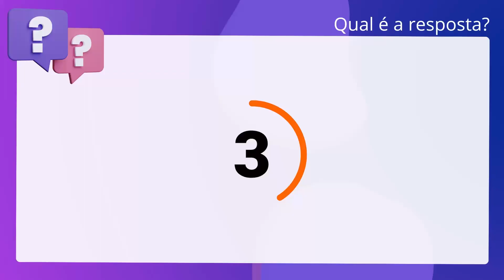QScon Direito: [Art. 37-A, Lei 9.096/95] VUNESP 2016 - Procurador Municipal (Prefeitura de Sertãozin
Art. 37A, Lei 9.096/95 | VUNESP 2016 | Procurador Municipal | (Prefeitura de Sertãozinho SP)

A falta de prestação de contas ou sua desaprovação total ou parcial implica a. suspensão de novas cotas do Fundo Partidário e sujeita os responsáveis às penas. da lei.

Gabarito: Falso